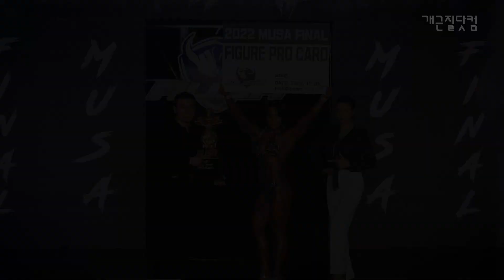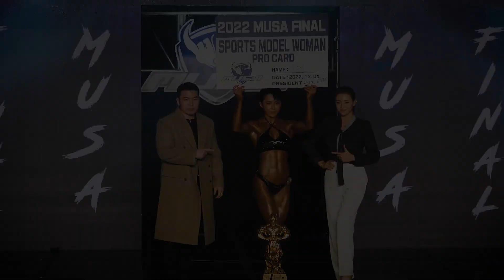2022 MUSA파이널 피규어+여자 스포츠모델 ㅣ2022 MUSA FINAL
지난 4일 화성시 장안대학교 체육관에서 '2022 MUSA 하반기 파이널' 대회가 열렸어🎉
피규어와 여자 스포츠모델 프로전에서 맞붙은 선수들의 개인포징과 비교심사! 지금 당장 확인해보자🙌

🙏상처를 줄 수 있는 악의적인 댓글은 삼가해주세요. 여러분의 따뜻한 댓글과 관심을 기대합니다.

대한민국 NO.1 보디빌딩&피트니스 전문 미디어💪개근질닷컴입니다.